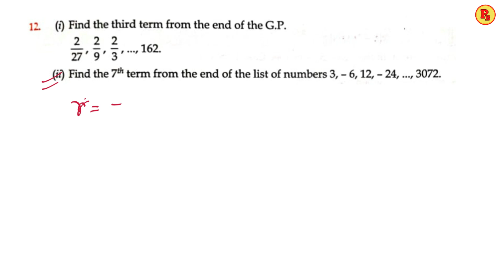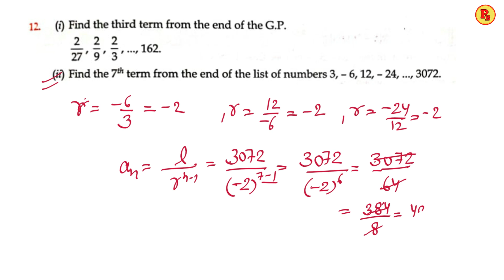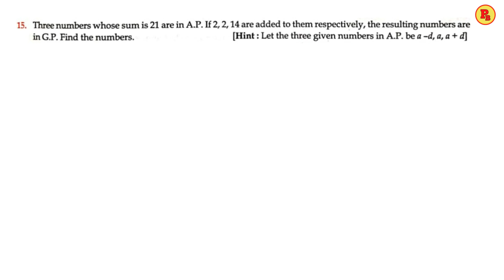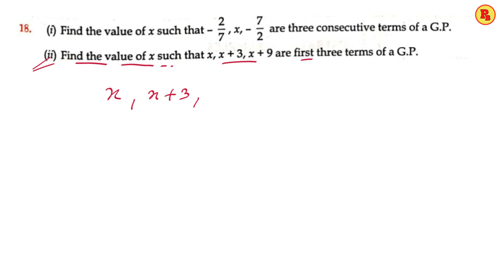A.P & G.P || Ch-10 || Ex-10.3 || Part-3 || Class-10th ICSE || Evergreen candid Book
FULL CHAPTER

                   (Extra Exam Material)